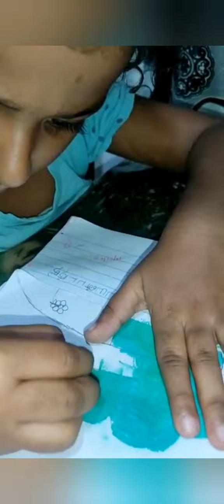09 M.U.Fathima Suhaina l Nursery l Little wonders Nursery Kandy l By KIDS gate l KIDS net